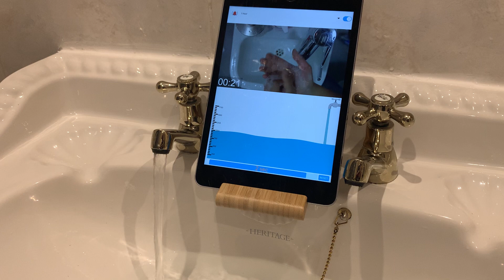Smart HandWash app demo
Cleaning our hands saves our lives especially in the current global situation. That's why we are utilizing our smartphones and wearable technologies to help us make sure this daily habit is done to the fullest.

An efficient hand wash takes 20 seconds to disinfect all the germs and bacteria from the hands, to achieve that, we developed this app that listens to the tap water running sound and starts counting those 20 seconds from the beginning of the water flow, it also demonstrates the proper handwashing steps through a video on the screen.
We are using sound classification algorithms to detect and analyze the sound of tap water and once the sound detected the app will update the following items on the app:

1) Play/Pause the video automatically base don sounds detection
2) Fill in virtual tank water showing levels of the water been consumed
3) Count down 20 seconds with a loading bar

All the above features are using unique sound classifications algorithms